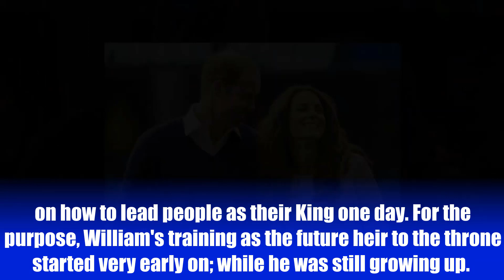Prince William gearing up to take the throne under Queen Elizabeth's guidance